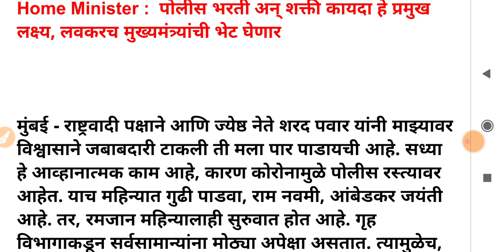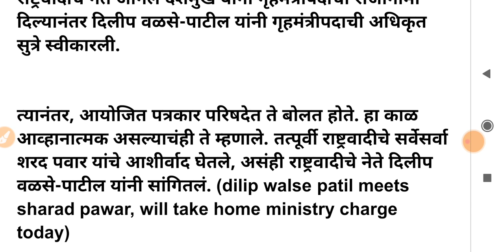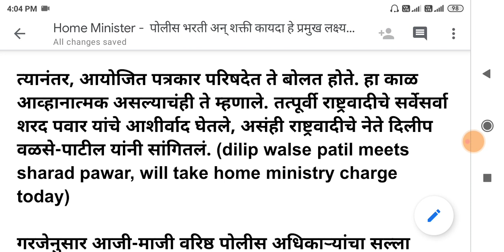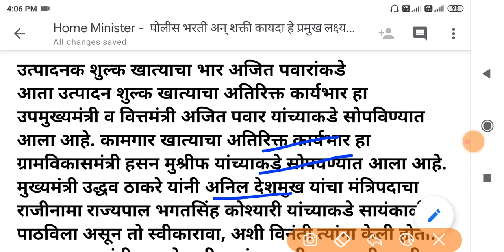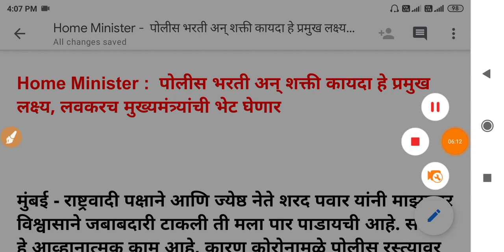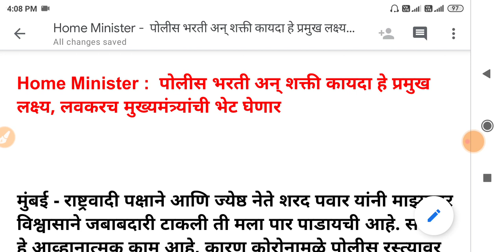पोलीस भरती 2021 | याच महिन्यात भरती होणार 🤑💍| Police Bharti 2021 Maharashtra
पोलीस भरती २०२० | Police Bharti 2021 Maharashtra | Police Bharti | Police Bharti 2021 | आधी मैदानीच

खास निवडक पुस्तके तुमच्यासाठी फक्त 👇👇

1) Dnyandeep Police Bharti Vargikrut Prashnasanch - [ ज्ञानदीप पोलीस भरती वर्गीकृत प्रश्न संच ] 👇👇

Police Bharti IMP Notes 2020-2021 : Parikshela Jata Jata. 👇👇

Sahyadri Police Bharti Sampoorna Margadarshak 2020 👇👇

Buddhimapan Chachni- 👇👇

Paripurna Marathi Vyakaran 3686 Vastunisht Prashansah 14 th Edition 👇👇

Tatyancha Thokla: PSI-STI-ASO Rajya Seva Purva - Mukhya Margadarshak - 27vi Avrutti, 2020 (Marathi) 👇👇

sampurn ganitFastrack Maths - Marathi 👇👇

Fastrack Buddhimatta - Marathi 👇👇

Sampurna Police Constable Bharti Pariksha E - 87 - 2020 👇👇

K'sagar Publications Smallest General Knowledge -स्मॉलेस्ट जनरल नॉलेज. के’ सागर प्रकाशन 👇👇

Vidyabhartee MIDC Online CBT Pariksha Paripurna Margadarshak 👇👇

Noble Mega Mahaportal Police Bharti Sambhavya 257 Prashnapatrika Sanch 👇👇

Rajyavyavastha Bhag1 👇👇

Parivartan Arthavyavastha 👇👇

1) zp bharti 2021 pune
2) zp bharti 2021 maharashtra
3) zp bharti 2021 exam date
4) zp bharti 2021 solapur
5) zp bharti 2021
6) zp bharti 2021 syllabus
7) zp bharti 2021 satara
8) zp bharti 2021 ahmednagar
9) zp bharti 2021 kolhapur
10) zp bharti 2021 question pape
11) police bharti 2021
12) police bharti 2021 up
13) police bharti 2021 syllabus
14) police bharti 2021 mp
15) police bharti 2021 punjab
16) police bharti 2021 update
17) police bharti 2021 maharashtra news
18) police Bharti 2021 Maharashtra
19) police bharti 2021 maharashtra gk
20) police bharti 2021 news
21) police bharti 2021 new update
22) arogya vibhag bharti 2021 update
23) arogya vibhag bharti 2021 maharashtra 24) arogya vibhag bharti 2021 cut off
25) arogya vibhag bharti 2021 gr
26) arogya vibhag bharti 2021 news
27) arogya vibhag bharti 2021 sangli
28) arogya vibhag bharti 2021 aurangabad 29) arogya vibhag bharti 2021 nanded
30) arogya vibhag bharti 2021 salary
31) arogya vibhag bharti 2021 rajesh tope 32) pashusavardhan bharti 2021
33) pashusavardhan bharti
34) pashusavardhan bharti 2019 online form kaise bhare
35) pashusavardhan bharti question paper 36) pashusavardhan bharti 2019 exam date
37) jalsampada bharti
38) jalsampada bharti 2021
39) jalsampada vibhag bharti syllabus
40) jalsampada vibhag bharti 2019 exam date
41) midc bharti
42) midc bharti 2019
43) midc bharti 2021
44) satara midc bharti
45) talathi bharti 2021 maharashtra
46) talathi bharti 2021
47) talathi bharti 2020-21
48) talathi bharti 2021 last date
49) talathi bharti 2021 gujarat
50) talathi bharti 2021 qualification
51) talathi bharti 2021 cut off
52) talathi bharti 2021 kadhi honar
53) talathi bharti 2021 date
54) talathi bharti 2021 pune